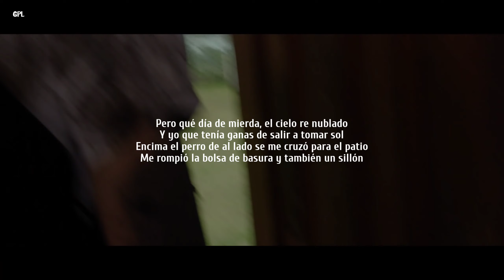Wolty - Martes 13 [Letra][GPL]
🔹Letra:✓

Pero qué día de mierda, el cielo re nublado
Y yo que tenía ganas de salir a tomar sol
Encima el perro de al lado se me cruzó para el patio
Me rompió la bolsa de basura y también un sillón

Fue, después lo arreglo que ahora no tengo ni ganas
Me voy a comprar al chino algo pa' desayunar
Agarro unos cereales, unas naranjas, unas manzanas
Pero no vi el piso mojado y me resbalé para atrás

Me despierto en la ambulancia, ¿qué carajo está pasando?
Dicen que me di la nuca, que me tengo que calmar
Yo no me calmo nada, déjenme salir de acá
Entre piñas y patadas pude lograr escapar

Entro a caminar para la parada de bondi
Cuando alguien me grita
¡Wolty, guacho, te voy a matar!
Con un cuchillo en la mano y la mirada retorcida
Se me abalanzaba encima pa' intentarme apuñalar

Pude salir corriendo me salvé de puro ojete
El gato me corría atrás no sabía dónde esconderme
Al toque me metí a un hotel, al ascensor y piso 7
Ni bien estaba subiendo, de repente se detiene y digo no

Se cortó la luz, la puta madre, encima notenía señal
Y nadie venía a ayudarme
Se escuchaban gritos fuera, empecé a desesperarme
Así que salí por el techo como vi en las pelis yankees

Salgo del ascensor y no lo podía creer
Un apocalipsis zombi y yo encerrado en un hotel
Rápido entro a un cuarto pa' que no me puedan ver
Pero me escucharon, esos zombis me querían comer

Trabé la puerta como pude y empecé a buscar
Encontré una katana, era el cuarto de un samurái
Así que salí re encascado, los empecé a mutilar
Volaban brazos piernas, así comencé a bajar

Llego a planta baja, estaba el guacho del cuchillo
Pero convertido en zombi se ve que no era tan pillo
De nuevo vino a atacarme, maldito zombi loquillo y zak-zak-zak
Lo corté como un membrillo

Salgo del edificio, al toque me robé una moto
Y la puse 180, no me alcanzaban los monstruos
Uno se puso enfrente y no lo pude ni esquivar
Lo choqué salí volando, y de cabeza al río nomás

Empecé a nadar, no podía perder el tiempo
Mientras se escucha un sonido
Algo que venía del cielo
Miro para arriba y un platillo ovni veo
Que me abduce con sus luces, no podía mover un dedo

Me despierto en un cuarto, escucho, algo se acercaba
Entran dos extraterrestres, un idioma raro hablaban
Me llevaron con su jefe, que bastante miedo daba
Y me tuvo de mascota por unas cuantas semanas

Me gané su confianza porque muy bien me portaba
Y con el pasar del tiempo me sacaron de la jaula
Ni bien tuve un pie afuera, le rompí la cara al guardia
Le afané el arma y al jefe pum', tiro en la gamba

Ahora sos mi rehén, ya no te causa tanta gracia
Estoy re sacado gil, ahora me llevás con tu banda
Me llevo con todos ellos, y enfrente de su ejército
Le volé los sesos y dije: "soy el que manda"

Me convertí en el jefe del planeta Birig Bamba
Y me los llevé a la Tierra para así recuperarla
Empezamos a matar zombis con tecnología gamma
Y salvamos a la Tierra del terror que le acechaba

Pero no quedaba nada, todos los humanos muertos
Volví a Birig Bamba, re caliente, por supuesto
Ordené a los científicos más listos del imperio
Que me construyeran rápido una máquina del tiempo

También les ordené un antídoto para la Tierra
Pa' que los zombis de mierda no puedan vivir en ella
Cumplieron con todo, y me despedí de ellos
Y así volví en el tiempo al día donde empezó esto

Y ahí estaba yo, viendo la basura que rompió el perro
Me acerqué y me dije: "Lo siento, Wolty, nos vemos"
Tuve que matarme, es que no puede haber dos nuestros
Introduje el antídoto en la Tierra y chau los muerto

Ya no podía haber zombis, pero me faltaba el ovni
Me llevé una bazuca a ver si ahora venían por mí
Los veo aparecer y digo: "Listo, chau los compis"
Les tiré un bazuca so y explotaron como en dos mil

Listo, problema resuelto; me volví a casa
Junté la basura y, de paso, enterré mi cuerpo
Me acosté en la cama porque ya tenía sueño
Y dormí bien profundo sabiendo lo que había hecho